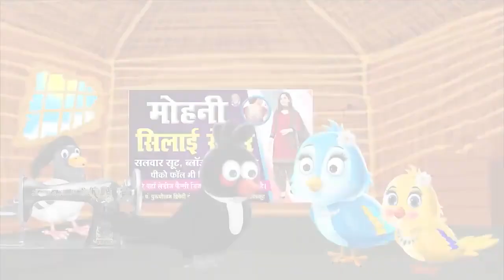मासूम चिड़िया Kauwa Hindi Cartoon moral stories Uriv kids cartoon video